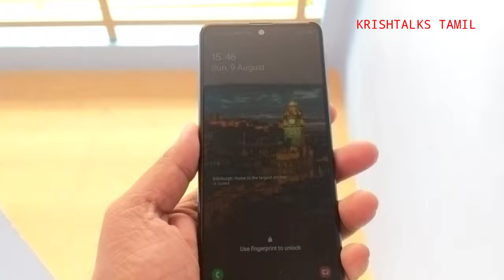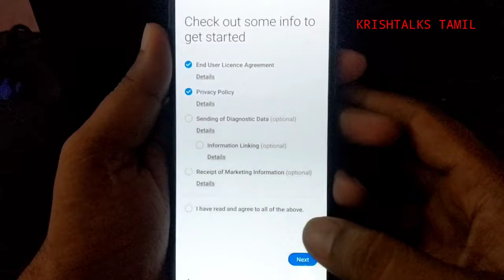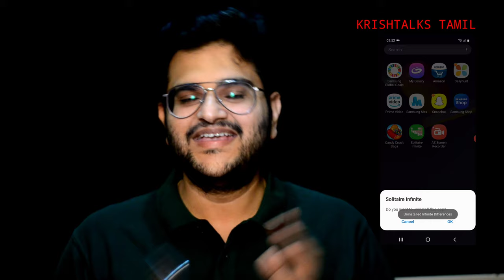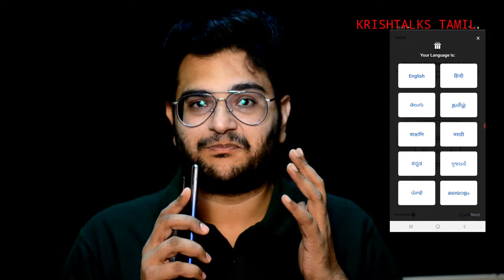Samsung M31s Indian Retail Unit Unboxing and First Impression [Tamil]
I bought M31s in the first sale in Amazon India. In this video I have unboxed and shared my impressions on the phone after 2 days of usage.